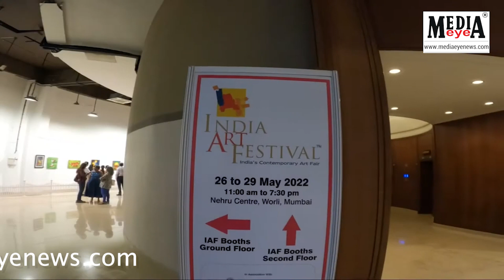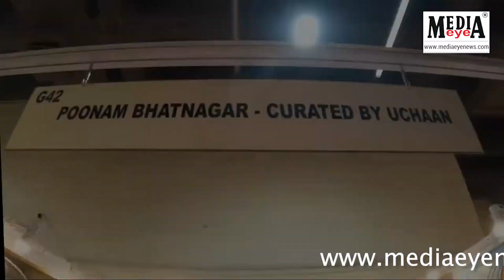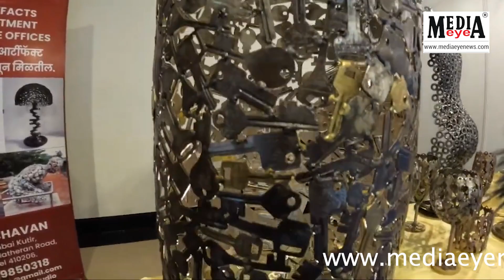Mumbai Urban Art Festival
The Mumbai Urban Art Festival, also known as MUAF, is a unique celebration of urban art that first lit up the streets of Mumbai in 2017.

This annual extravaganza provides a platform for local and international artists to showcase their talents through street art, graffiti, and murals and fosters cultural exchange and community engagement.